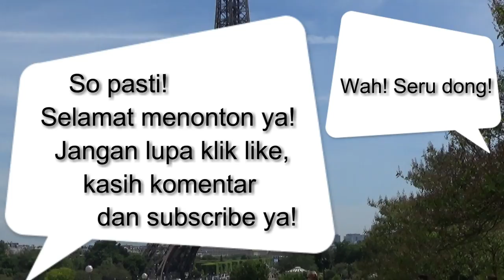VIM Collab #2 | 5 fakta kota para VIM-ers | PARIS FRANCE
Saksikan VIM (Vlogger Indo Mancanegara) Collaboration nomor #2 tentang 5 Fakta kota para VIM-ers.
Nah berhubung aku tinggal di Paris, Perancis maka di video ini aku kan menampilkan 5 fakta kota Paris yang bisa membuat kita syok.
Terima kasih.

Silakan cek juga video  dari anggota2 VIM yang lainnya ya :

Amerika :
Indonesian Mommy ( North Carolina, USA )

Australia :
Ni putu Chandra Prima Murthi ( Brisbane, Australia )

Eropa :
Meiny Riding ( Doncaster, Inggris )
Stellarene ( Berlin, Jerman)

Lirik: Stella & Rene Arie Seemann
Penyanyi: Stella/StellaRene
Label: The-Sailors Pictures & Records.

Lirik Jingle VIM
❣️mengejar mimpi❣️

Hallo dunia
Kita anak indonesia
Terpencar di Mancanegara
Ingin berbagi cerita kita

Hai Nusantara (hai Nusantara)
Tetaplah ceria
Menikmati hiburan ini
Persembahan dari Kita semua

Reff:
Eyale Yale Yale.
Rindu bumi pertiwi
Hanya ingin mengejar mimpi
Walau Kita berbeda
Kita 1 indonesia.

Selamat pagi!

My name is Wisnu Nugroho, Indonesian live in Paris, France.
I love about fashion, travel and culinary and experiencing new things in this world.

Terima kasih!

Equipments :
Canon G7X Mark ii
Sony Handycam HDR CX-625
iPhone 7 128gb
Rode SmartLav+
Olympus LS-14 PCM Recorder